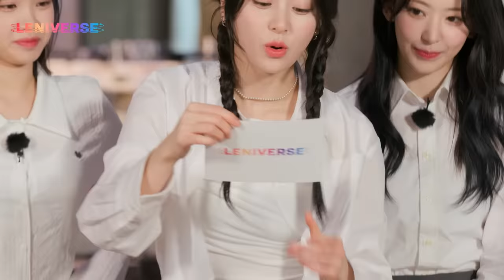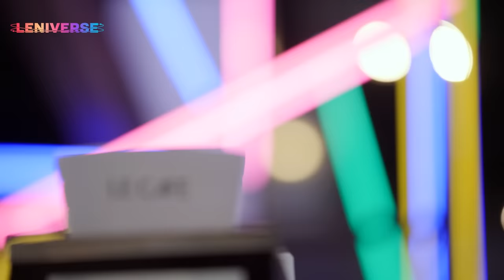[LENIVERSE] EP.17 LE CAFÉ 1편